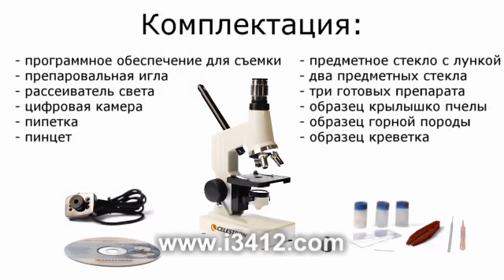i3412 com video uchebnyj usb mikroskop celestron